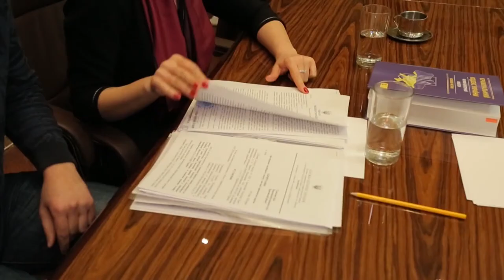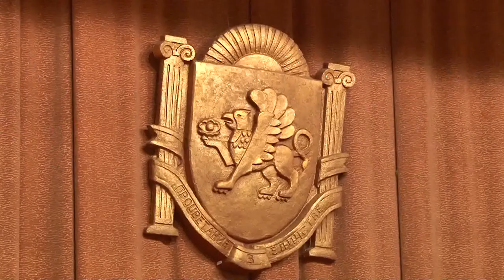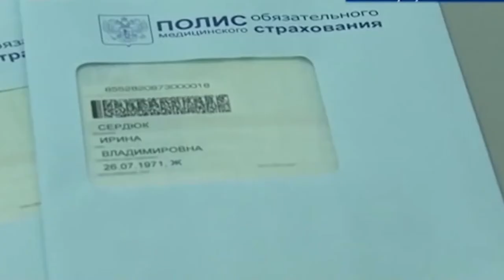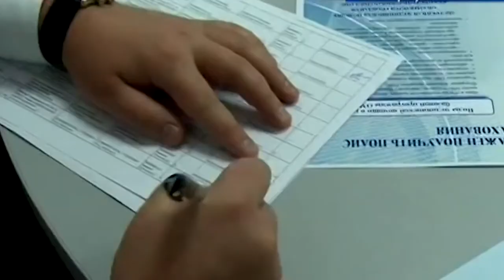Питання національної безпеки. Ефір 16.01. 2018. Ч.2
Справа міністра-колаборанта Міхальчевського як дзеркало українського правосуддя стосовно винуватців анексії Криму. Що нового у справі Михальчевського та інших кримських фігурантів справ про державну зраду і не тільки - розкаже заступник прокурора АРК Олександр Удовиченко та наші кореспонденти.